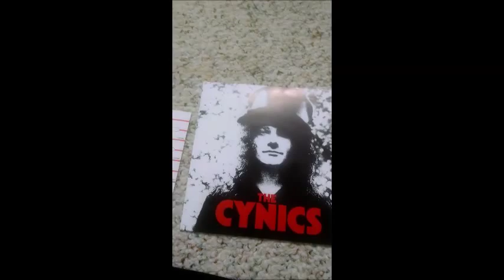032 The Cynics - Buick MacKane : Singles Week Review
White stripes is way later they copied cynics sorry
what next?